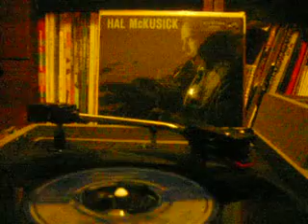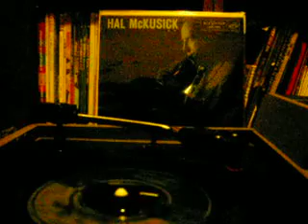EL DIABLO SKA